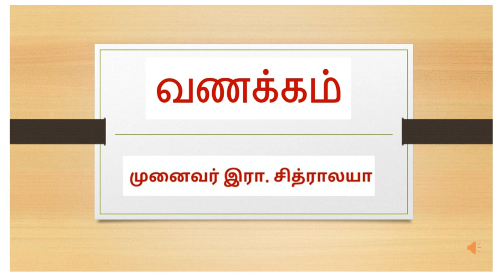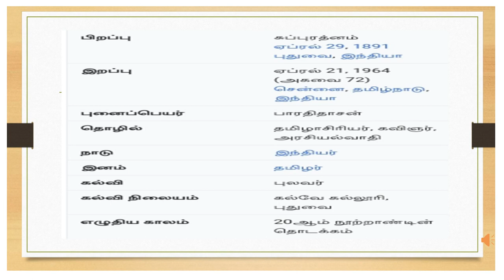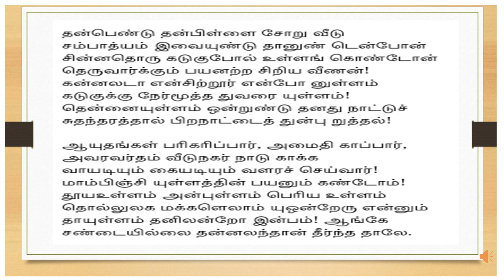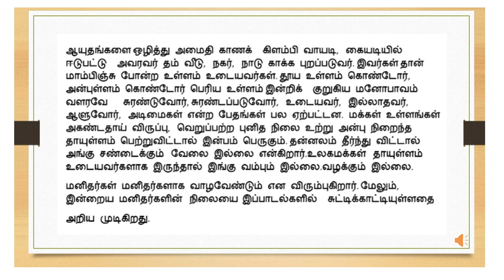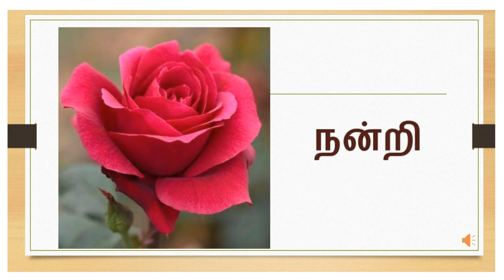பாரதிதாசன் கவிதைகள் - உலக ஒற்றுமை in Tamil by Dr.R.Chitralaya